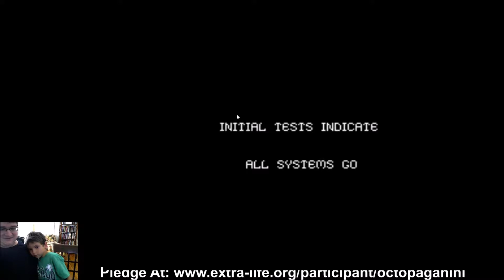Madeleine, A Ukelele and Joust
A very special performance from my Extra Life 2014 stream.